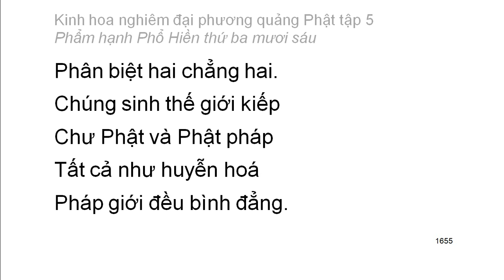Tập 5: Kinh hoa nghiêm: Phẩm hạnh Phổ Hiền thứ 36 - chữ to dễ xem rất hay (109)